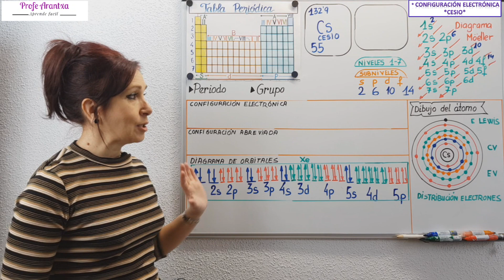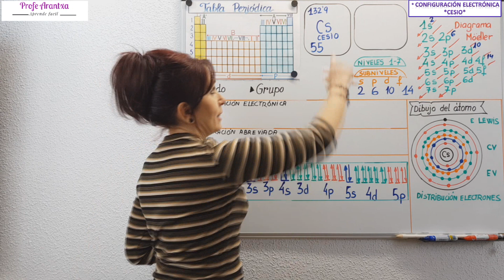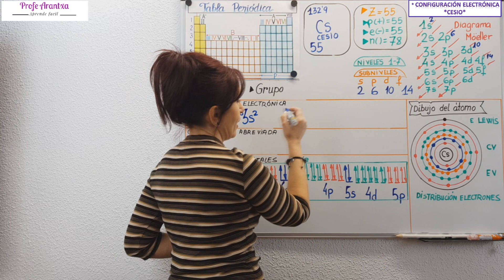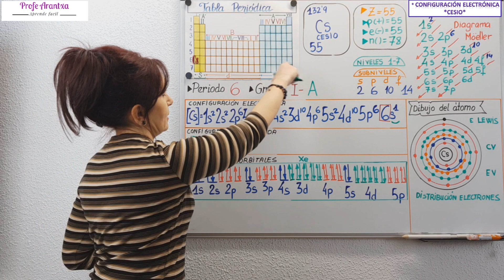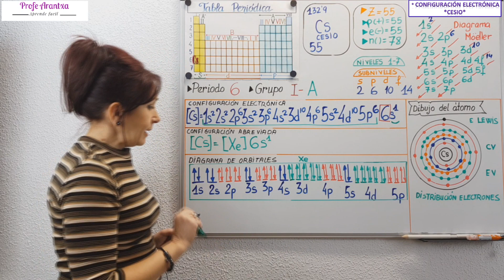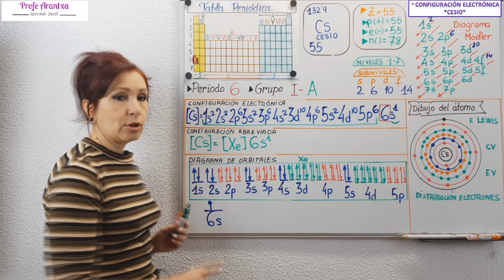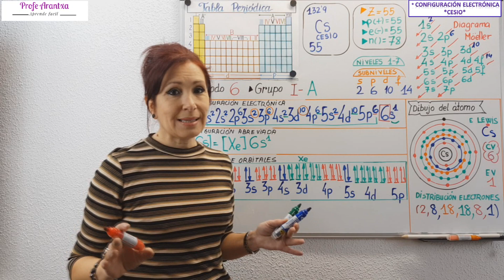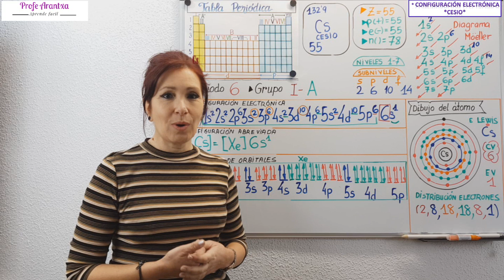CONFIGURACIÓN ELECTRÓNICA CESIO Z=55⚛DIAGRAMA DE ORBITALES ⚛DIBUJO DEL ÁTOMO DE CESIO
ConfiguracionElectrónicaCesio55#CesioConfiguraciónElectrónica#DibujoAtomoCesio

👉EN ESTE VIDEO "CONFIGURACIÓN ELECTRÓNICA DEL CESIO  Z=55" te explico como se realiza la configuración electrónica a partir del digrama de Moeller y diagrama de orbitales .

0:00 Presentación del tema
0:51 ¿Qué es la configuración electrónica?
1:26 Diagrama de Möeller
2:35 Número Atómico Z y Número Másico  A del CESIO
3:00 Protones, electrones y neutrones del CESIO
3:53 Configuración electrónica del CESIO
6:00 Grupo y periodo del CESIO
7:10 Ubicamos al CESIO en la tabla periodica
8:10 Configuración abreviada del CESIO
8:53 Diagrama de orbitales
10:57 Dibujo del átomo de CESIO
13:05 Electrones de valencia, capa de valencia y estructuras de Lewis del CESIO
13:30  Resumen de la configuración electrónica del CESIO

👉EXPLICACIÓN:
*LA CONFIGURACIÓN ELECTRÓNICA es la distribución de los electrones de un átomo en los distintos niveles y subniveles de energía.

* LOS NIVELES indican el tamaño y son 7, coinciden con los periodos.
*LOS SUBNIVELES se refieren a la forma del orbital y pueden ser: s, p, d y f.

Para realizar la configuración electrónica de los elementos nos ayudamos del diagrama de Moeller, en el video te explico como dibujarlo y tienes varios ejemplos de como realizar las configuraciones electrónicas de varios elementos e iones utilizando este diagrama.